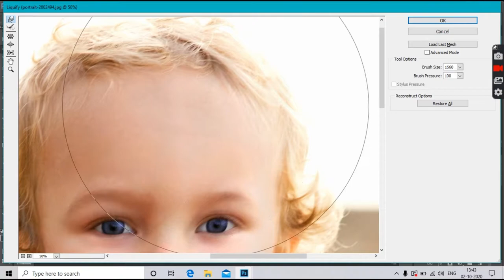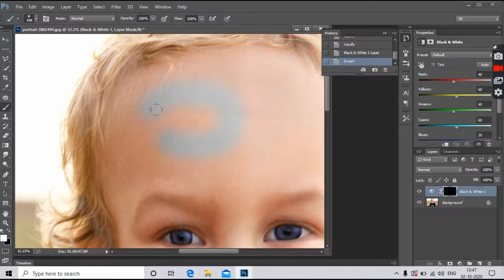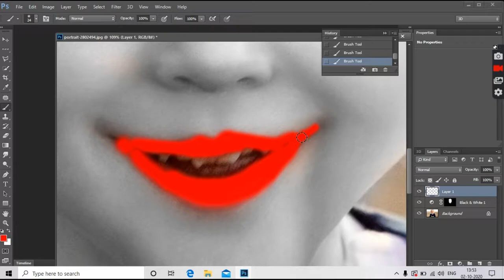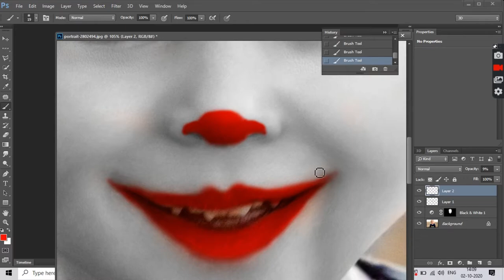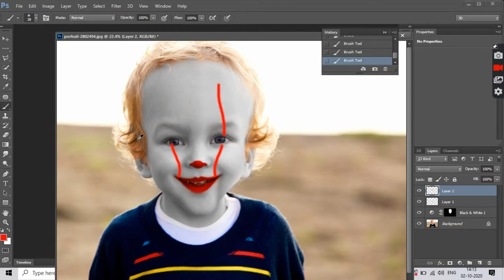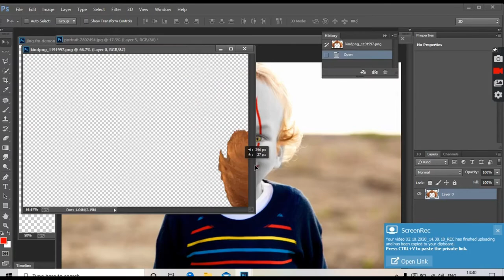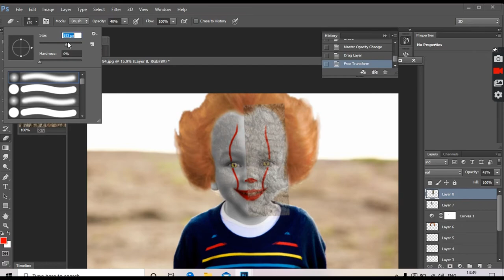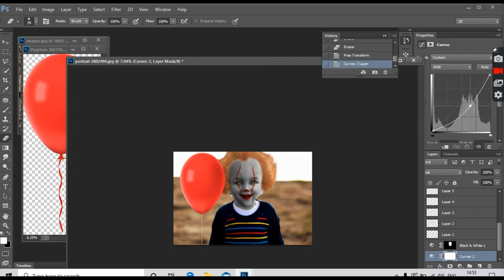IT Clown/Joker/Pennywise Photoshop MakeUP - IT Movie Chapter 3 Poster photoshop manipulation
In this video I'm gonna show you how to make someone or yourself into IT Killer Clown.  IT Clown Effect or IT Clown Manipulation.

IT Clown/Joker/Pennywise Photoshop Tutorial - IT movie Chapter 3 Poster

 photoshop manipulation